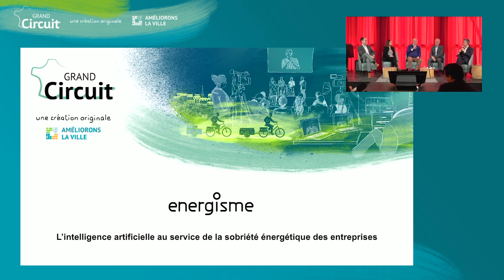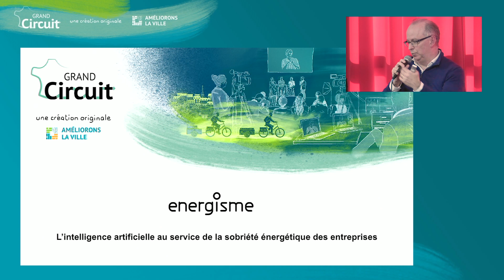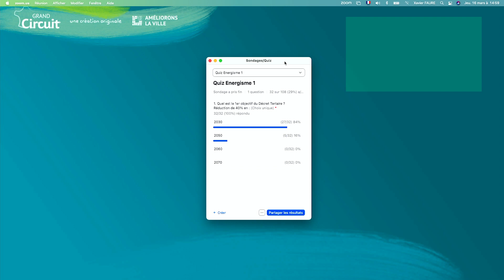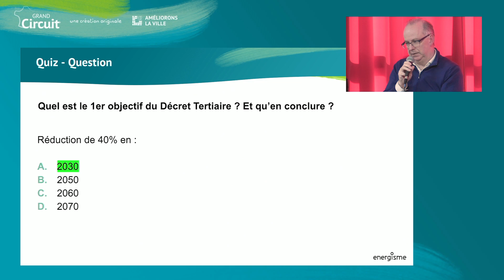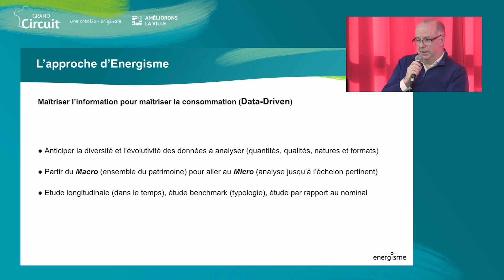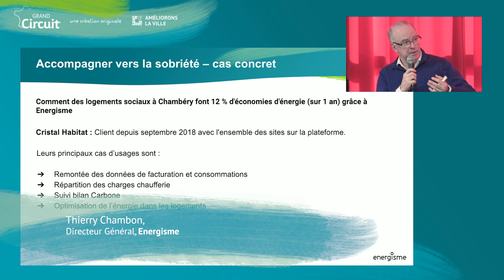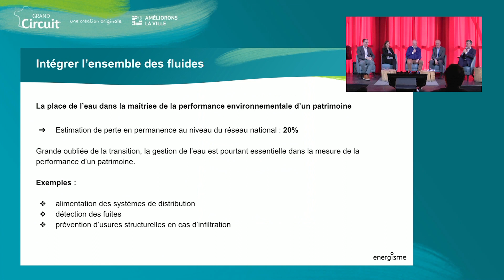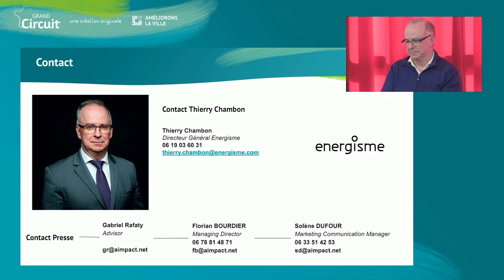L’intelligence artificielle au service de la sobriété énergétique des entreprises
Replay de la Conférence du Grand Circuit SOBRIÉTÉ ÉNERGÉTIQUE, le 16 mars 2023, sur la thématique "Plan sobriété des entreprises : comment atteindre les objectifs ?"

Avec :
- Thierry CHAMBON, Directeur Général ENERGISME
- Xavier FAURE, Animateur du Grand Circuit AMÉLIORONS LA VILLE